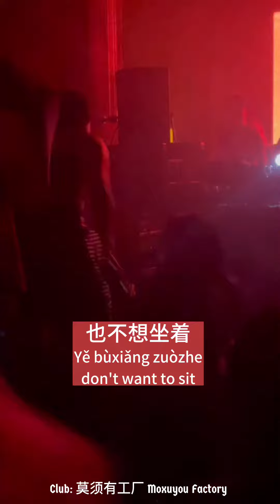Underground clubs in Beijing 北京的地下夜店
认识我的朋友都知道
Rènshí wǒ de péngyǒu dōu zhīdào
My friends all know that

我非常喜欢跳舞
Wǒ fēicháng xǐhuān tiàowǔ
I like dancing very much

也很喜欢去夜店蹦迪
Yě hěn xǐhuān qù yèdiàn bèng dí
I also like going to nightclubs to dance

我不喜欢去那种有卡座的夜店
Wǒ bù xǐhuān qù nà zhǒng yǒu kǎ zuò de yèdiàn
I don’t like going to nightclubs with booths

因为我不爱喝酒
Yīnwèi wǒ bú ài hējiǔ
because I don’t like drinking

也不想坐着
Yě bùxiǎng zuòzhe
don’t want to sit

我最喜欢的是这种地下techno club
Wǒ zuì xǐhuān de shì zhè zhòng dìxià
My favorite is this kind of underground

听着这种音乐
Tīngzhe zhè zhǒng yīnyuè
listening to this music

我可以完全放空自己
Wǒ kěyǐ wánquán fàngkōng zìjǐ
I can completely empty my mind

就好像在动态地冥想一样
Jiù hǎoxiàng zài dòngtài de míngxiǎng yíyàngas
as if in a dynamic meditation

而且这些地下夜店
Érqiě zhèxiē dìxià yèdiàn
And these underground clubs

对LGBT群体非常友好
Duì LGBT qúntǐ fēicháng yǒuhǎo
are Very LGBT group friendly

上次我就有幸看到了
Shàng cì wǒ jiù yǒuxìng kàn dàole
last time I was lucky enough to see

变装皇后的表演
Biàn zhuāng huánghòu de biǎoyǎn
drag queen show

这是一位有中国风格的变装皇后
Zhè shì yī wèi yǒu zhòng guó fēnggé de biàn zhuāng huánghòu
This is a Chinese style drag queen

非常漂亮
fēicháng piàoliang
Very pretty

我很高兴他们在中国,在北京
Wǒ hěn gāoxìng Tāmen zài zhōngguó，zài běijīng
I am very happy that in China, in Beijing

也可以找到表达自己的平台
yě kěyǐ zhǎodào biǎodá zìjǐ de píngtái
can also find a platform to express themselves

The club in the video is 莫须有工厂 moxuyou factory